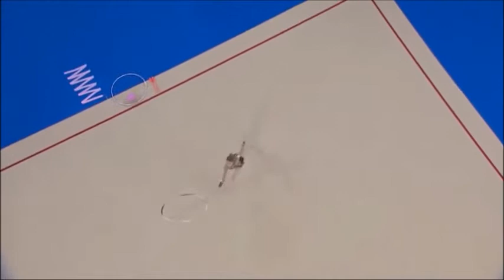Themida Christodoulidou- Rhythmic Gymnastic moments